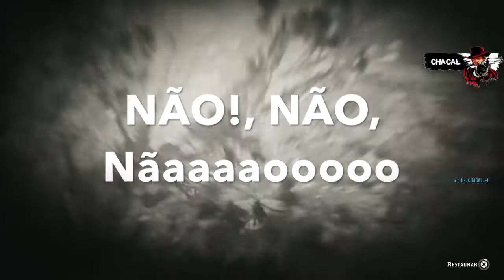[ RDR 2 ONLINE ] - O Maior Mico que paguei até agora no RDRO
▬▬▬▬▬▬▬▬▬▬▬▬▬ஜ۩۞۩ஜ▬▬▬▬▬▬▬▬▬▬▬▬▬
▓▓▓▒▒▒░░░        LEIA A DESCRIÇÃO DO VÍDEO       ░░░▒▒▒▓▓▓
▬▬▬▬▬▬▬▬▬▬▬▬▬ஜ۩۞۩ஜ▬▬▬▬▬▬▬▬▬▬▬▬▬

▬▬▬▬▬▬▬▬▬▬▬▬▬ஜ۩۞۩ஜ▬▬▬▬▬▬▬▬▬▬▬▬▬

▬▬▬▬▬▬▬▬▬▬▬▬▬ஜ۩۞۩ஜ▬▬▬▬▬▬▬▬▬▬▬▬▬

▬▬▬▬▬▬▬▬▬▬▬▬▬ஜ۩۞۩ஜ▬▬▬▬▬▬▬▬▬▬▬▬▬

▬▬▬▬▬▬▬▬▬▬▬▬▬ஜ۩۞۩ஜ▬▬▬▬▬▬▬▬▬▬▬▬▬

PSN: II-_CHACAL_-II (Conta Pricipal)
PSN: I-CHACAL-I (Conta Alternativa)

▬▬▬▬▬▬▬▬▬▬▬▬▬ஜ۩۞۩ஜ▬▬▬▬▬▬▬▬▬▬▬▬▬

▬▬▬▬▬▬▬▬▬▬▬▬▬ஜ۩۞۩ஜ▬▬▬▬▬▬▬▬▬▬▬▬▬